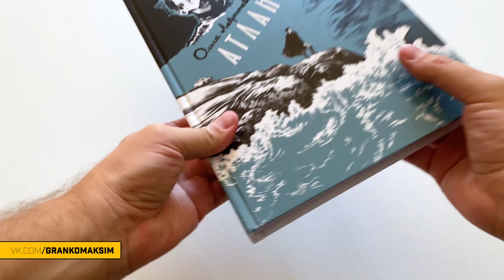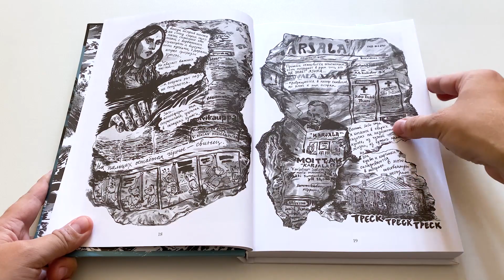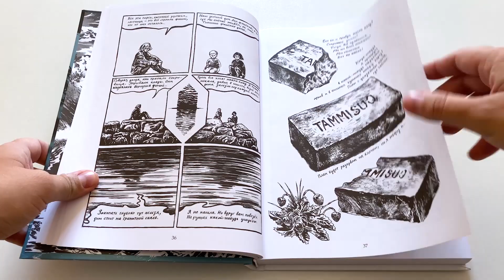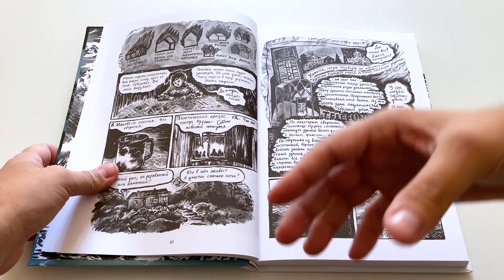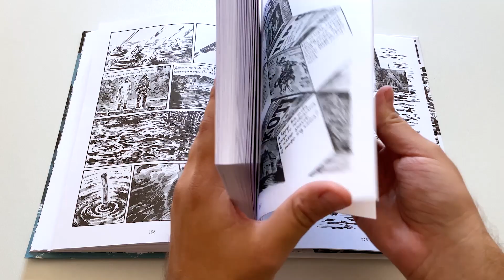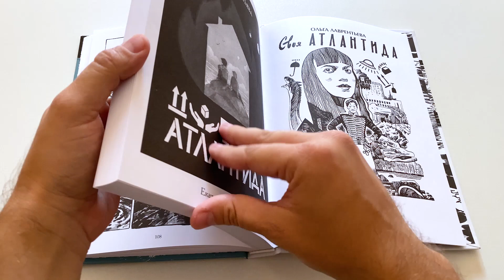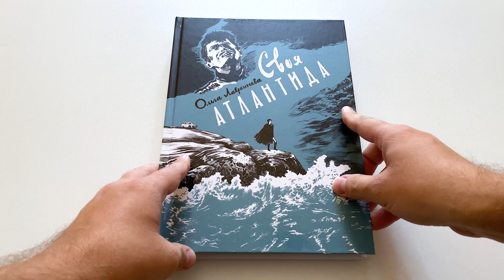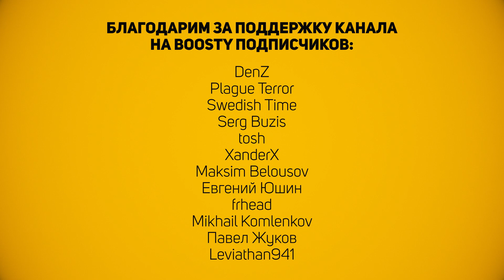Обзор комикса Ольги Лаврентьевой «Своя Атлантида»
Подробно рассказываем о комиксе Ольги Лаврентьевой «Своя Атлантида».